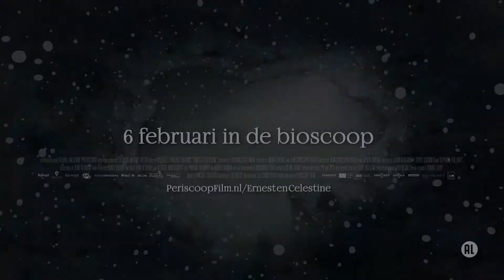Ernest & Celestine winterpret - Trailer [2018] [Nederlands gesproken]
Ernest is een grote beer. Hij speelt graag muziek en eet jam. Ernest deelt zijn huis met Celestine, een vrolijk en vastberaden weesmuisje. De twee vrienden vervelen zich nooit. Zodra de eerste sneeuwvlokken vallen, bereiden ze zich voor op de winterslaap van Ernest. Ze moeten hun geadopteerde gans Bibi leren vliegen voor de grote trek. Ze gaan samen naar het muizenbal, om de eerste sneeuwvlokken te vieren. En natuurlijk moeten ze niet vergeten om koekjes te bakken voor Ernest, zodat hij met een volle buik aan zijn winterslaap kan beginnen. Een superlieve film voor kinderen vanaf 3 jaar.

TITEL: Ernest & Celestine winterpret
CAST: Simon Zwiers, Noa Zwan
REGIE: Julien Chheng, Jean-Christophe Roger